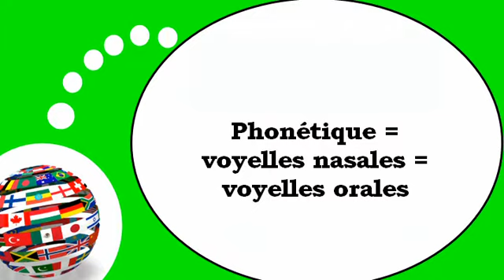Französisch Stunde für Sie = Phonetik # ​​Nasal Vokale =oral Vokale